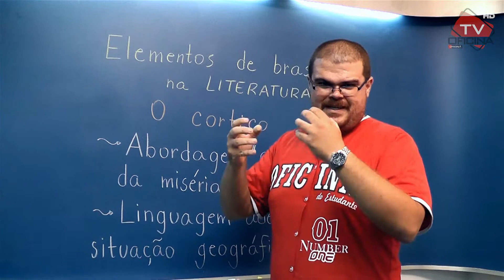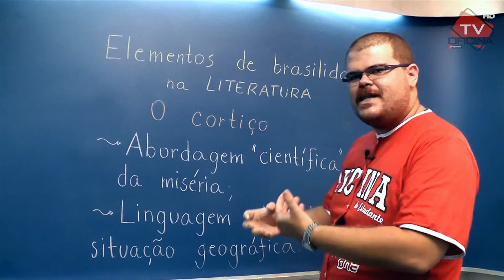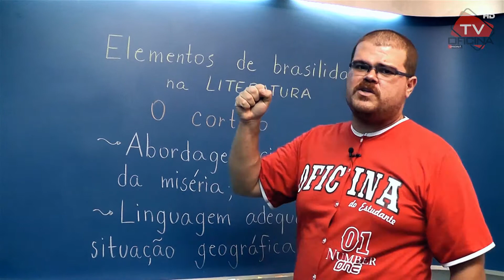GE - literatura - O Cortiço - Oficina do Estudante cursinho vestibular e colégio.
O Prof. André de Literatura dá dicas da obras obrigatórias nos vestibulares. O Cortiço.

Oficina do Estudante, o colégio e cursinho que mais aprova nos vestibulares da UNICAMP, FUVEST, UNESP, UFSCAR E UNIFESP.